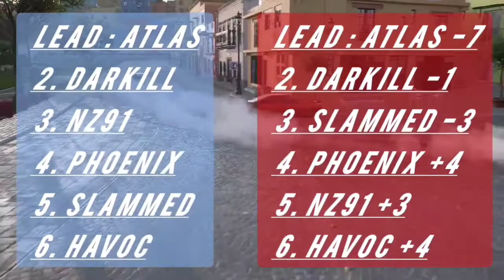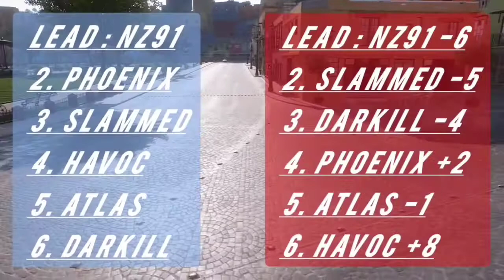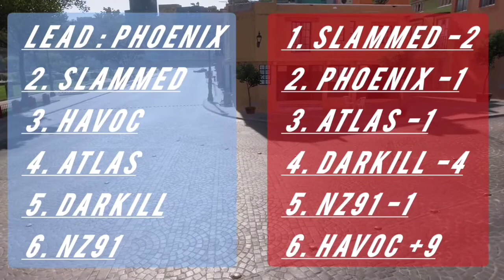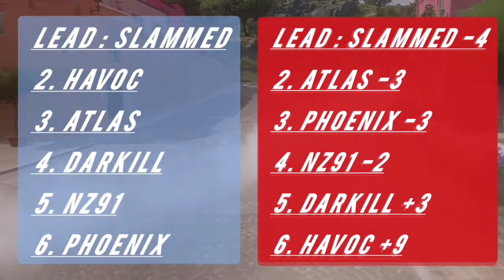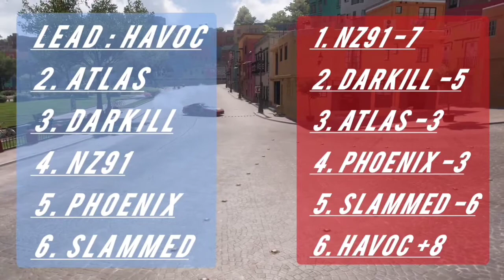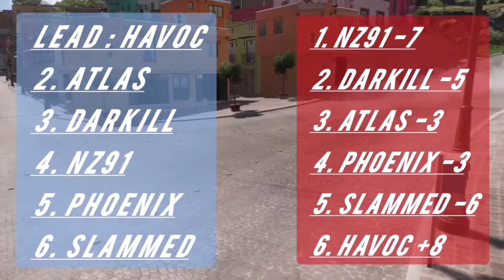DRIFT FURY KINGZ TOURNAMENT (Season 2 episode 2 : Guanajuato Locos 2)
Welcome back to the most brutal drifting tournament on forzahorizon5

DRIFT FURY KINGZ Season 2 episode 2: Guanajuato Locos 2
car restrictions : S1900 rétro sports cars (Formula Drift 🚫)

( French hoster english skit )